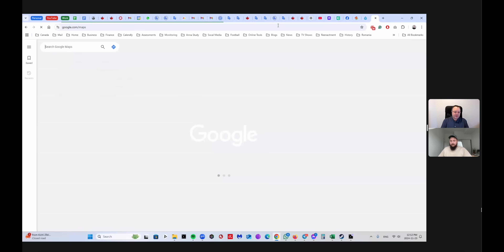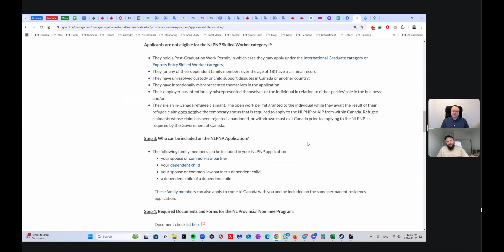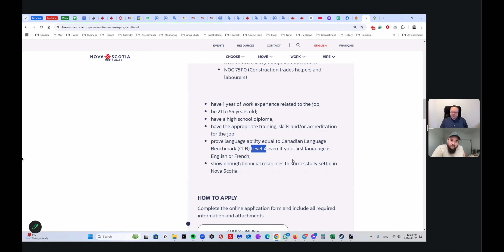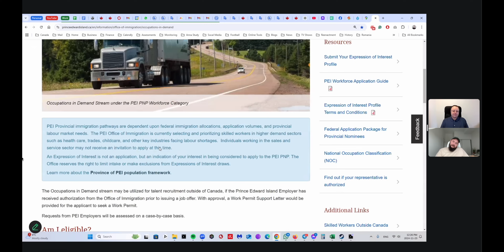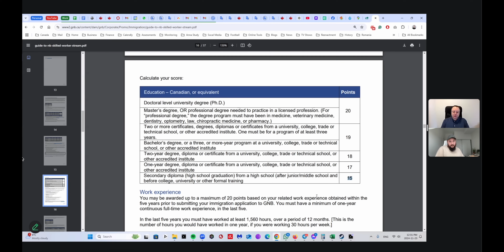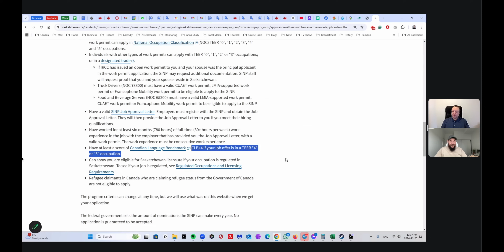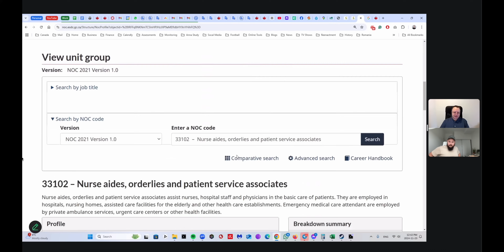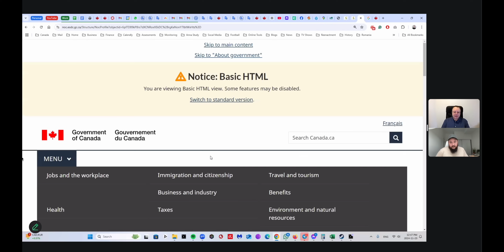CUAET: ЧЕРЕЗ КАКУЮ ПРОВИНЦИЮ ЛЕГЧЕ ИММИГРИРОВАТЬ В КАНАДУ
💸 Если вдруг хотите подкинуть на пиво:
USDT: TLEbXcR3tafBsfKcWuarrYpCvhb8hyBjyN (TRC20)
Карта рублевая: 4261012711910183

Иван не несет ответственности и не предоставляет гарантий в связи с публикацией фактов, данных, результатов и другой информации.
Ivan is not responsible and does not provide guarantees in connection with the publication of facts, data, results and other information.